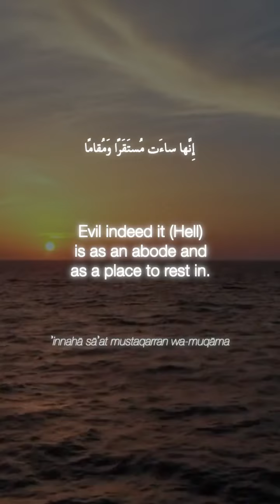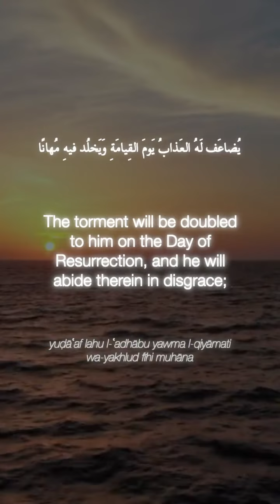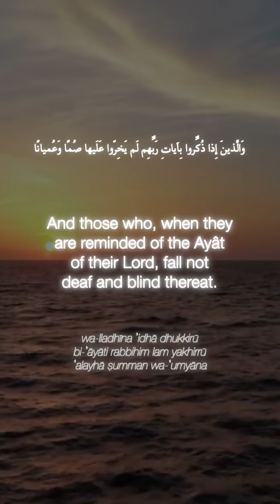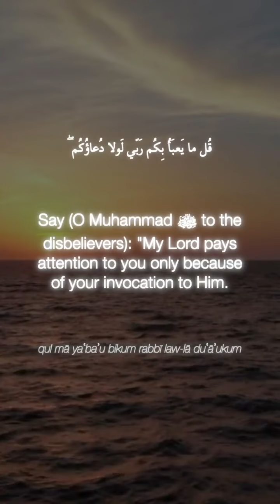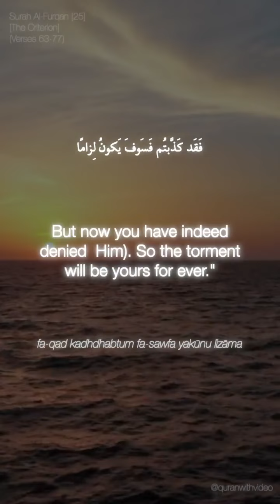6 October 2022